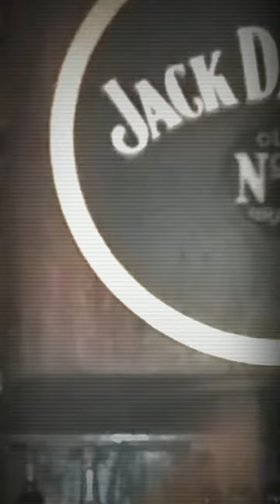Fire flair bartender pradip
Pradip chavan